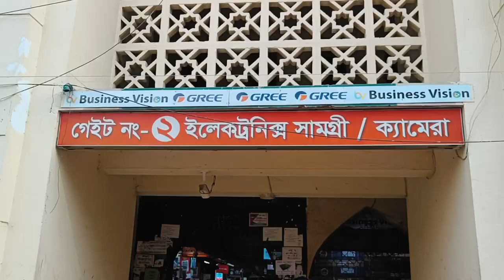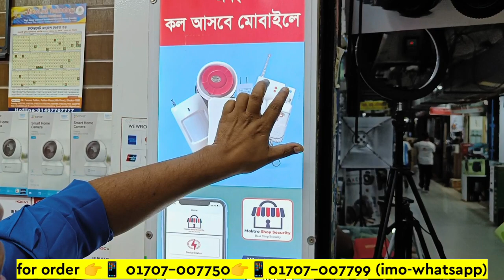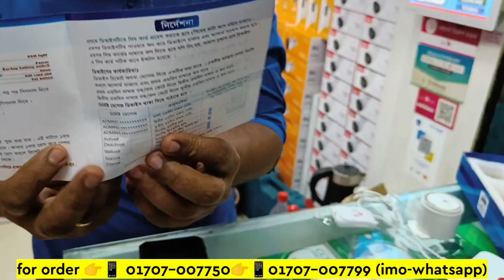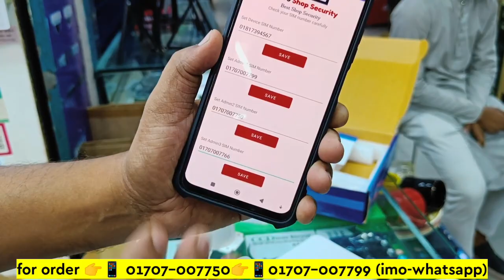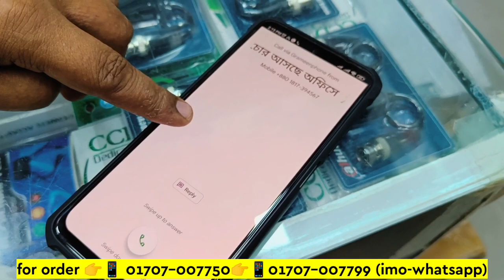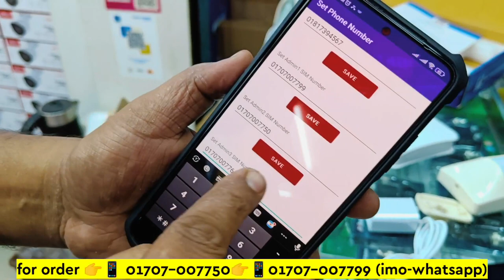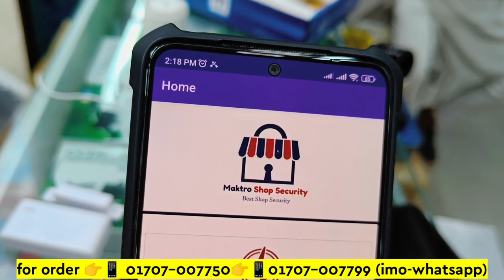Home Security system Alarm Price In Bangladesh। Security Alarm Price In BD।Motion Sensor Alarm Price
Third Eye Electronics, 23/A new market baitul mukarram gate-02